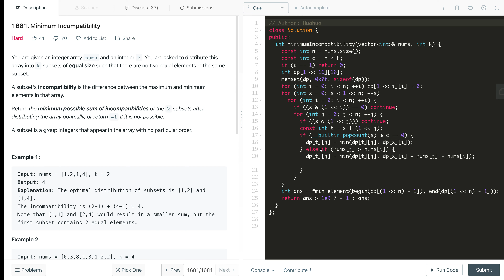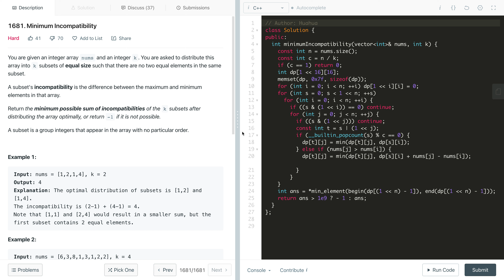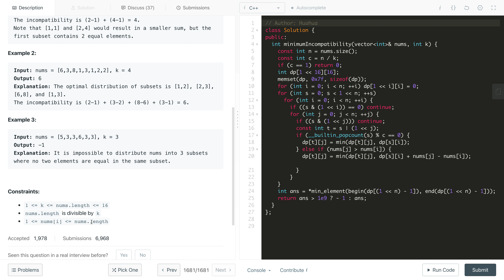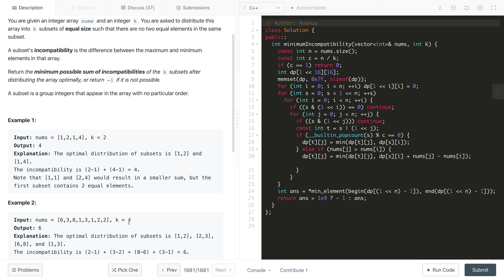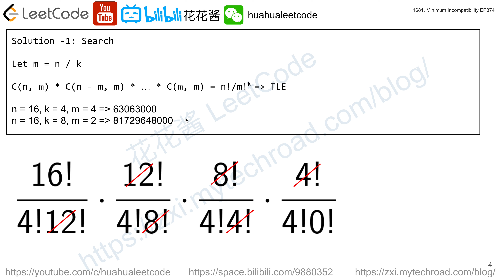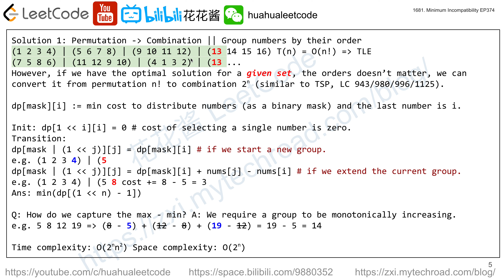花花酱 LeetCode 1681. Minimum Incompatibility - 刷题找工作 EP374